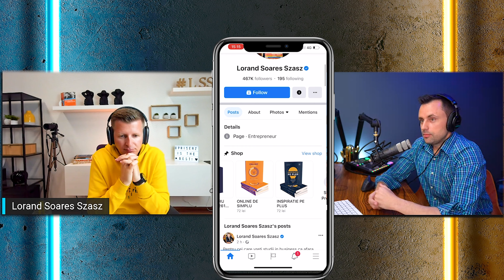🔥In ce sa investeasca romanii din DIASPORA? Podcast cu Lorand Soares & Dan Munteanu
Lorand Soares Szasz - cea mai buna investitie in 2022
Lorand Soares Szasz este cel care mi-a deschis apetitul pentru dezvoltare personala si pentru educatia antreprenoriala. Este fondatorul platformei educationale Upriserz,  pe care o recomand oricarei persoane care isi doreste cu adevarat sa se dezvolte.

Este Ok sa fii sceptic dar nu fi ignorant!